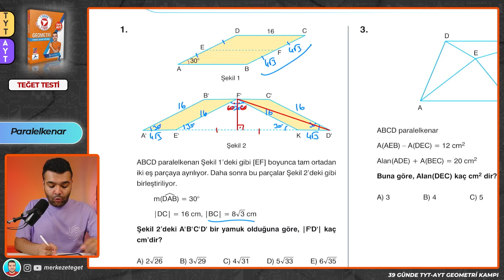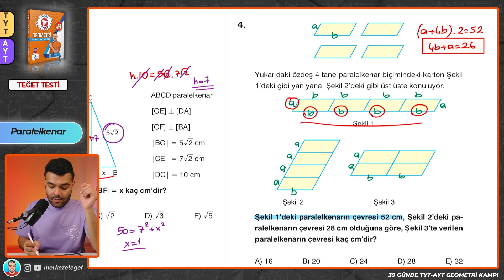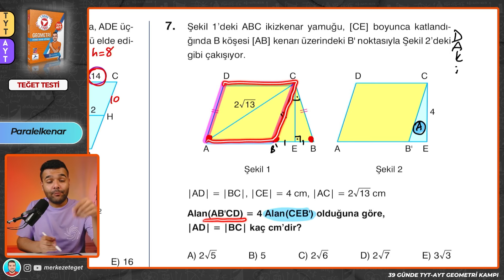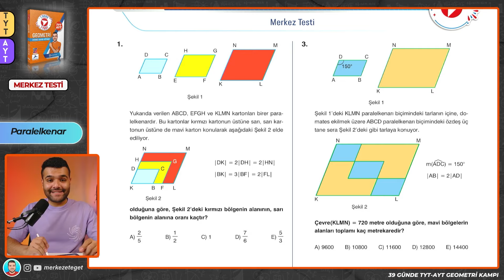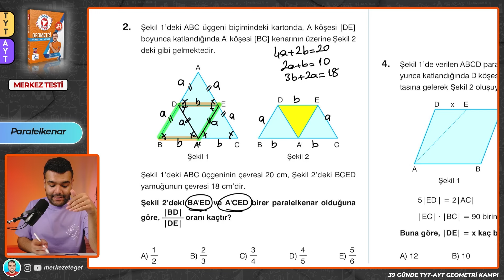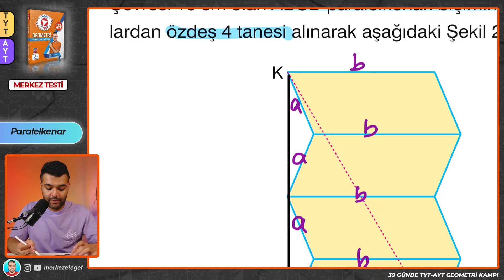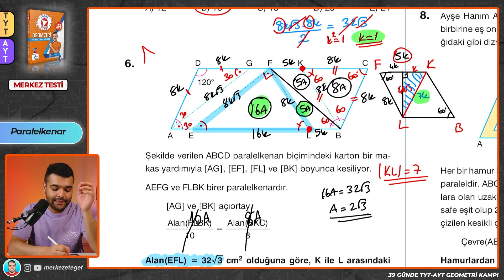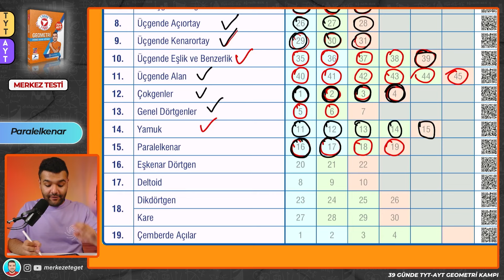📙PARALELKENAR - Teğet ve Merkez Testi🔴 39 Günde TYT-AYT Geometri Kampı 🟨15.GÜN 📌İlhan Hoca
Tyt ayt geometri kampı 2024 paralelkenar geometri soru çözüm teğet ve merkez testi, 10.sınıf özel dörtgenler paralelkenar, tyt geometri, ayt geometri, merkeze teğet geometri tyt ayt kamp

MTGF : Merkeze Teğetle Geometri Fulle :)